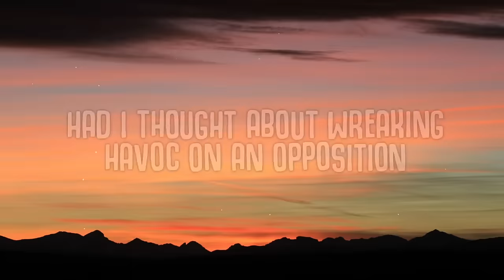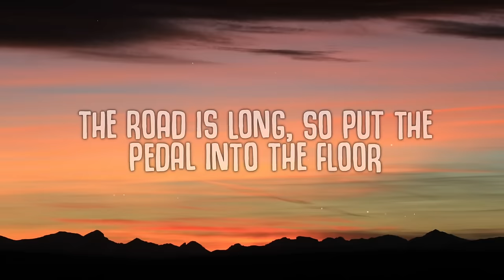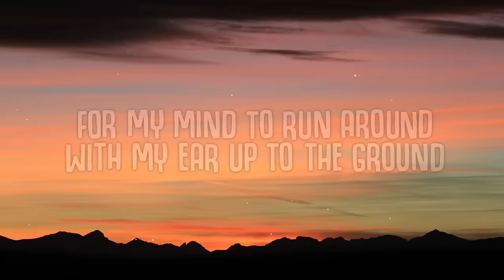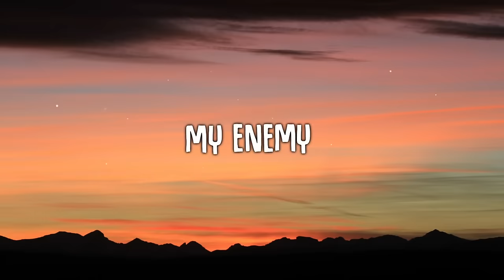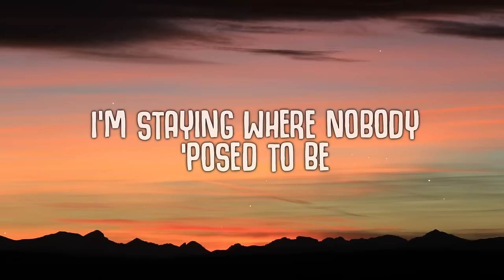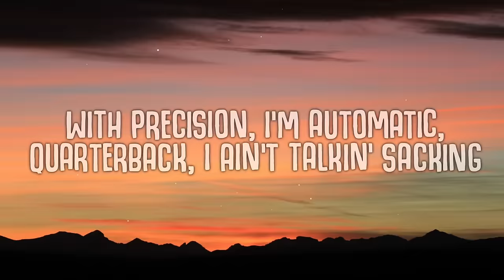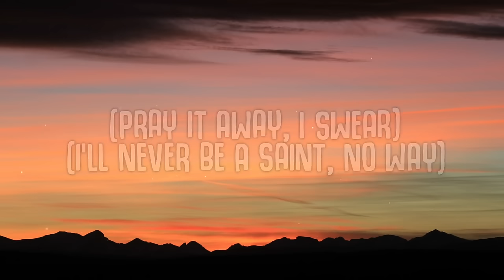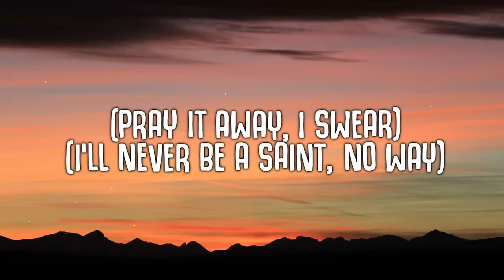[10 HOURS] Imagine Dragons, JID - Enemy (Lyrics)